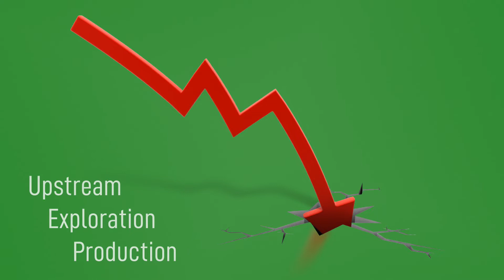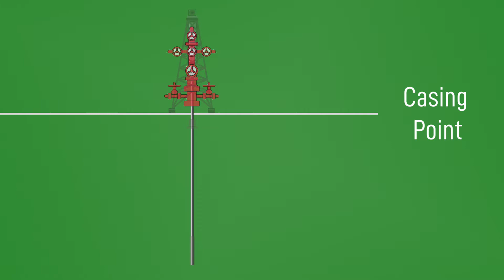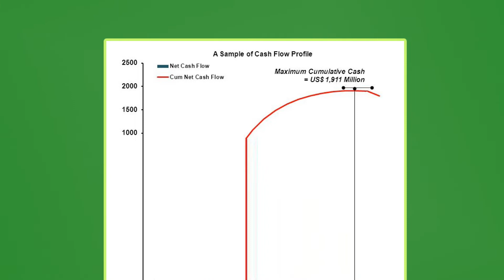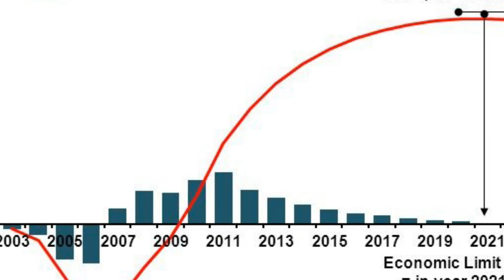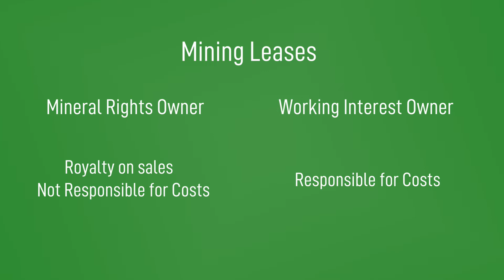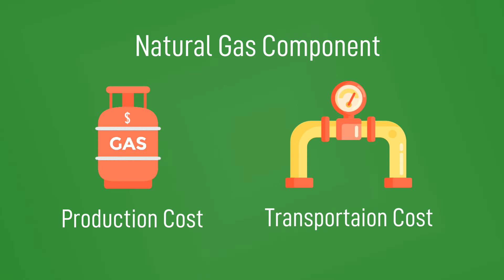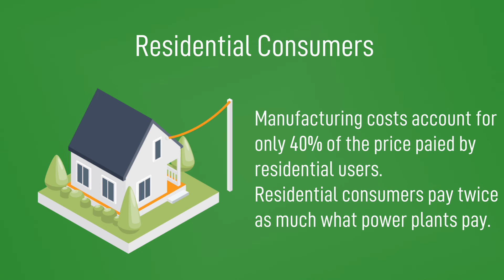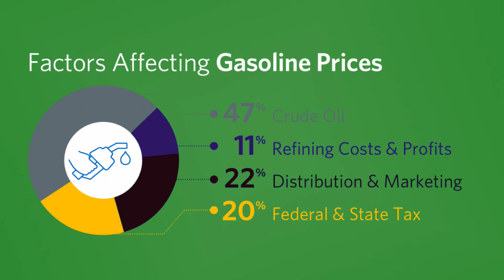The Cost of Oil and Gas - Petroleum Economics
Nearly everyone worldwide is affected by price swings in oil and gas. This influence can be sensed during filling up one's car or when paying the monthly bills. It became common knowledge that everyone has to possess in order to understand the cost of oil and gas principles for better awareness of these price swings.